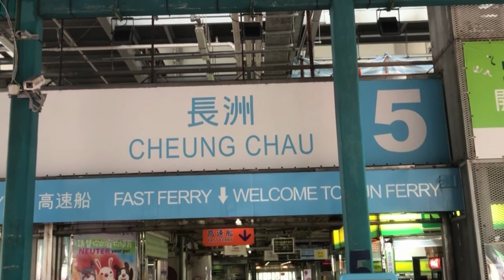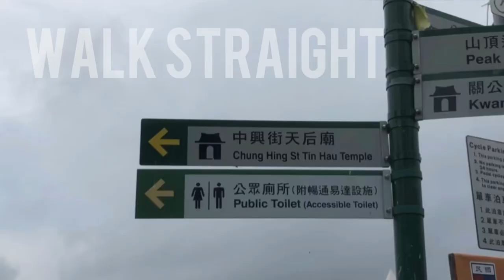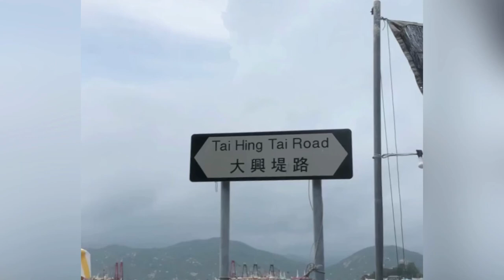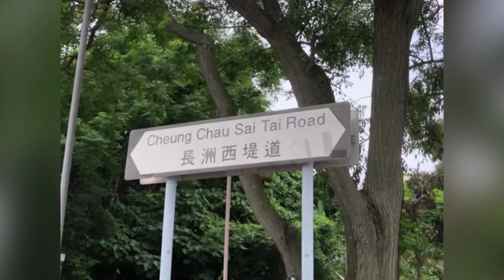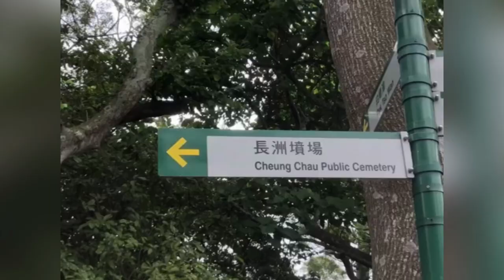Angel Wing Rock - Joselle in Hong Kong - 05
Angel wing rock is located in CHEUNG CHAU island. From pier 5 in Central, ride a ferry going to Cheung Chau, when you get off the boat turn right, walk straight just walk along the bay side until you reach to the very end of the island and you will see a Chinese Gate. Turn left up to the hill, walk towards the public cemetery ( Cheung Chau peak road west). Then you will see a green stairs, walk up until you reach to the top of the cemetery and go over the fence. You find a rope going down the hill, keep on walking follow the trail towards the shore and you find the angel wing just be careful and enjoy.